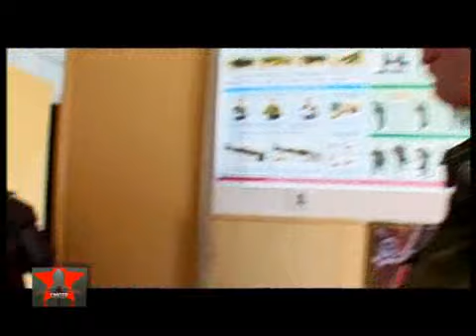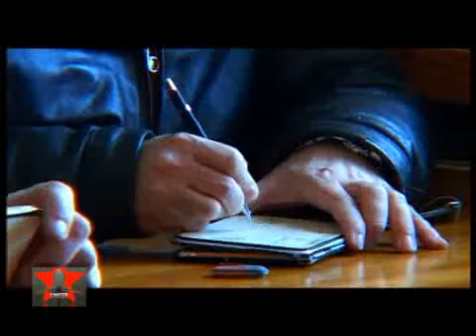Русские витязи ч.2